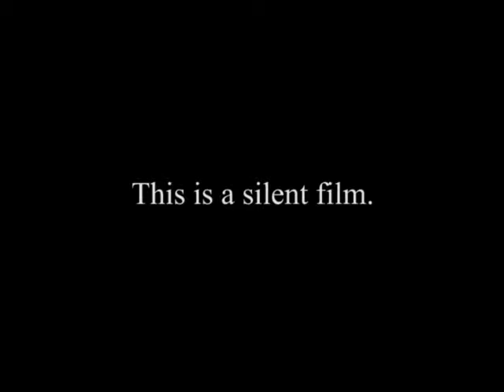Delta Model: model launched from catapult, in flight, and on fire (undated)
Film #10 from the Alexander Lippisch Papers, MS 243, Special Collections Department, Iowa State University Library. This film shows Lippisch and his colleagues testing a delta wing model aircraft. The model is launched from a catapult, glides to a landing, and then apparently catches fire. This film was most likely shot near Cedar Rapids, Iowa, during the 1950s.